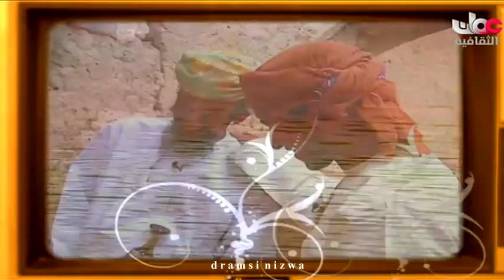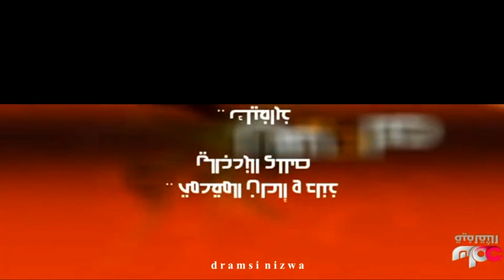برنامج مناديس مع الوالد محمد البريدعي